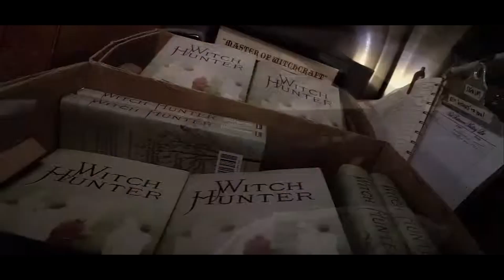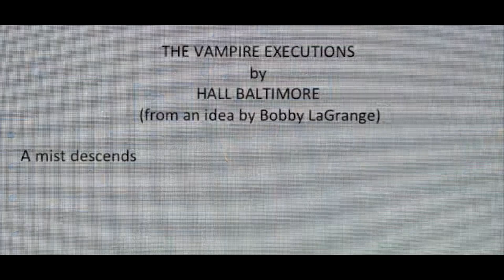B'twixt Now And Sunrise ~ Preview (2023)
When struggling supernatural fiction writer Hall Baltimore arrives in an isolated small town as part of his book tour, he hears about the local lore of vampires and an infamous mass murder. Eager for inspiration, Baltimore is swept into a surreal fever dream of eccentric characters -- from the oddball sheriff to the ghost of a young girl to visions of Edgar Allan Poe -- that force him to confront his own troubled past.

Genre: Horror, Mystery & thriller, Fantasy
Original Language: English
Director: Francis Ford Coppola
Producer: Francis Ford Coppola
Writer: Francis Ford Coppola
Runtime: 1h 35m
Aspect Ratio: Flat (1.85:1)